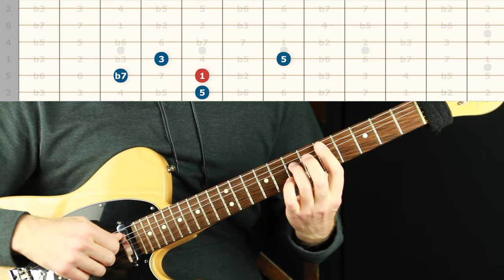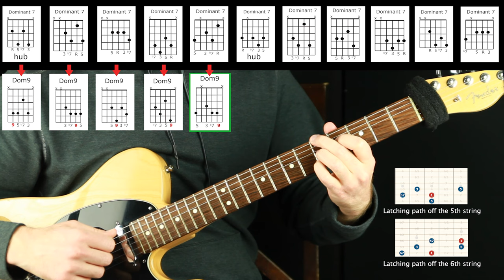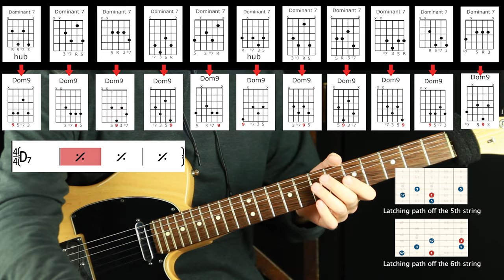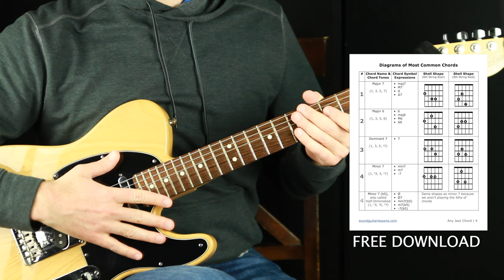Master jazz comping voicings with this approach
➡ Get my FREE Method Booklet - Play any jazz chord with just 8 shapes

Here’s a great approach for working on jazz comping & jazz guitar chord inversions.

Video # 122: Master jazz comping voicings with this approach

LESSON CONTENT OUTLINE WITH TIMESTAMP LINKS:
0:00 - Guitar playing into
0:10 - About the lesson // Jazz comping
1:23 - Dominant 7 on jazz comping
2:34 - Hub latching approach
4:34 - Latching path off the 5th string
8:37 - Latching path off the 6th string
11:15 -  Replacing the root with the 9 // Jazz chord inversions
12:47 - Comping with the chords discussed
13:55 - More notes on Jazz comping and chord inversions
15:01 - Free PDF & Outro

LESSON DESCRIPTION:
I know things are scary in the world right now in a number of ways.
On the Titanic I would have been in the orchestra continuing to play as it went down.
So no matter what's going on—so long as I am able—I'll keep the lessons coming.
I genuinely believe that turning towards art creates peace in the world.
That being said, here's my free weekly lesson for you.
It's on how to master jazz comping using many inversions of the same chord so we can play more interactively and melodically while comping in jazz on the guitar.
To "comp" in jazz means to "accompany" someone else, but it can also just mean playing the chords of a tune.

I hope you enjoyed this lesson about jazz comping and jazz guitar chord inversions and found it beneficial. Let me know what you thought in the comments. Leaving a comment helps the channel a ton—plus I just love hearing from you!

Thanks! :)
- Jared